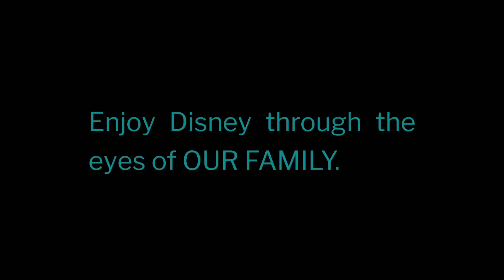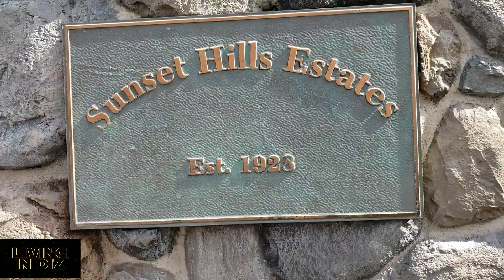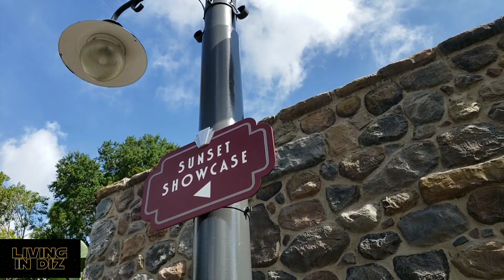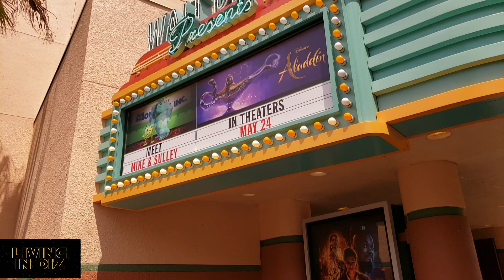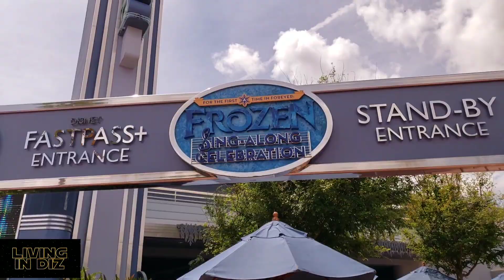Disney's Hollywood Studios : The ABC Commissary Closed and More Park Updates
Come with us as we walk around the park and report recent changes and very helpful tips and tricks! We bring the fun as we always do sit back relax grab your popcorn and let's go!